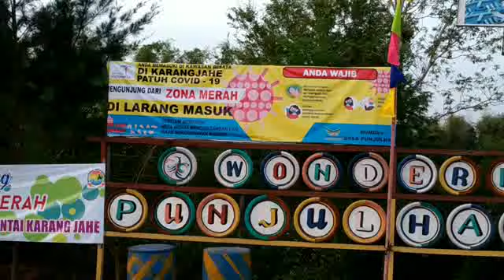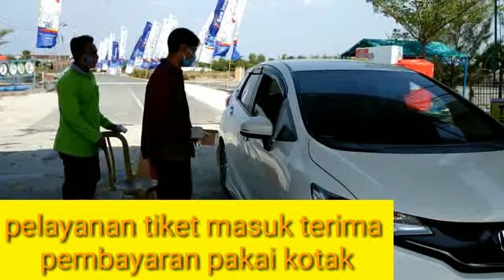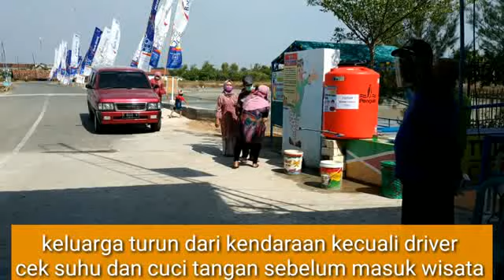SIMULASI PENERAPAN NEW NORMAL DI WISATA BAHARI PANTAI KARANGJAHE BEACH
Simulasi penerapan new normal di pantai karangjahe sangat penting karena membiasakan diri kita hidup sehat saat dilokasi umum. Tujuan simulasi ini untuk menjaga kesehatan baik petugas,masyarakat dan wisatawan. Semuanya aman terkendali.